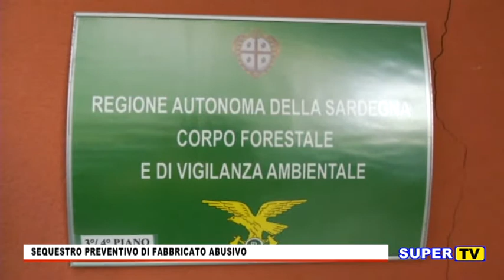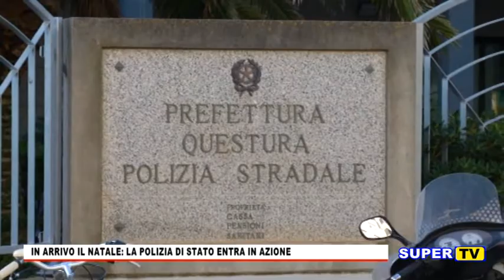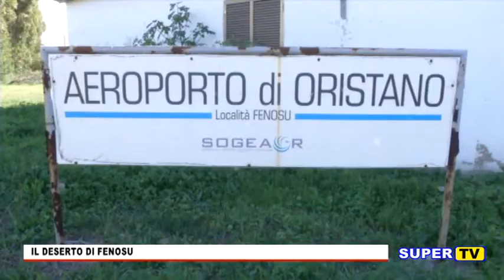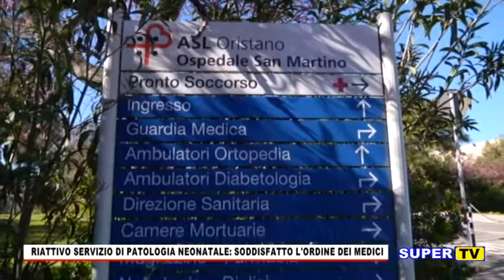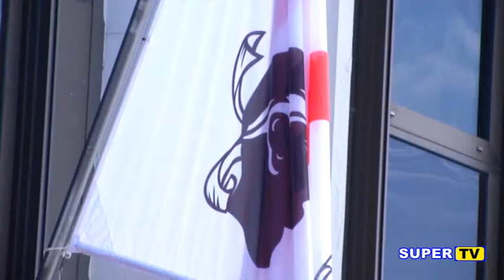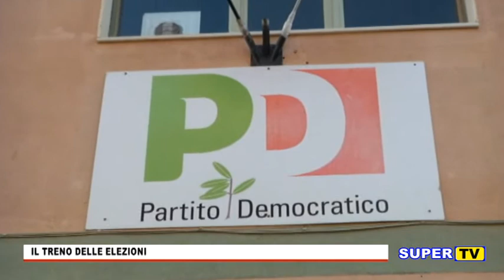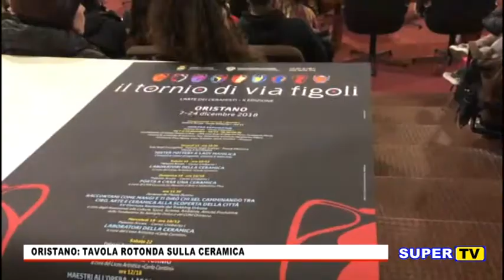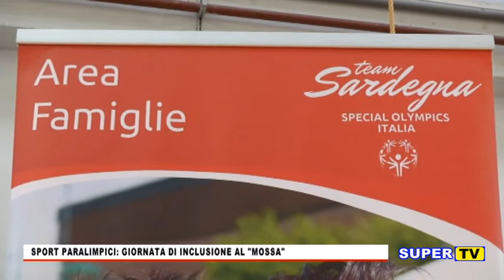TG Oristanese del 14 DICEMBRE 2018